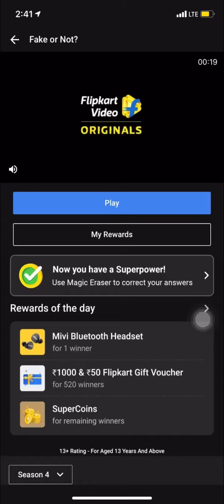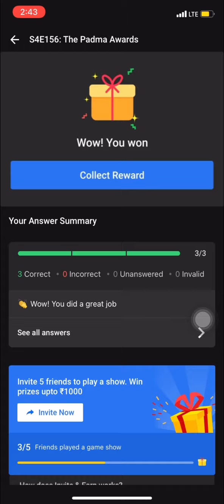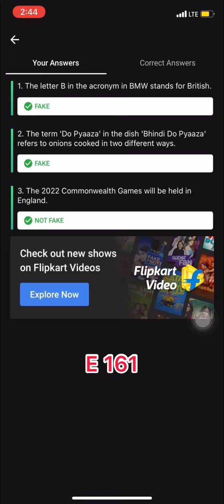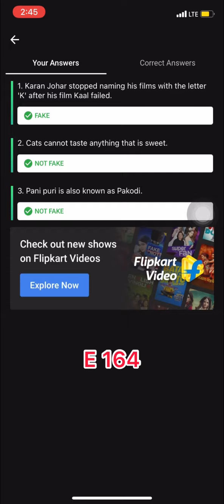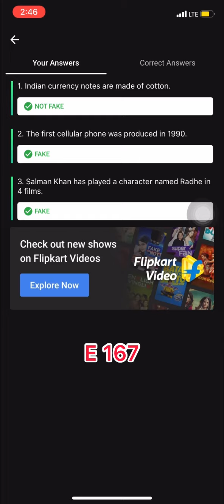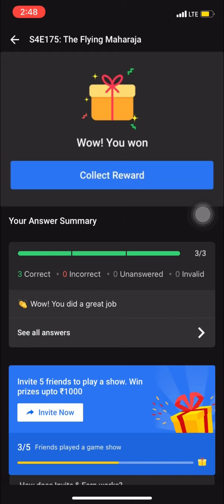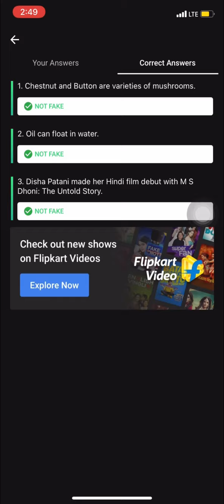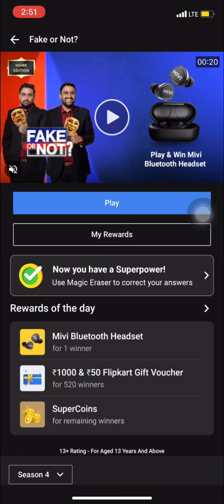flipkart fake or not fake all episodes answers | E151 -E187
All episodes answers

101rs flipkart gift voucher give away at 100 subscribers for 1 subscriber.  Video will be released on that day by 12:00 pm

Daam sahi hai All answers season 2

Fake or not fake all episode

FYI All episodes

Kaun who did it all answers

Prize wali paathshala season 1 All answers

Prize wali paathshala all episodes

Prize wali paathshala season 2 all answers

FYI ALL ANSWERS

AAGE KYA ALL EPISODES

KHEL PAHELIYON KA EPISODE 1-23

LADIES VS GENTLEMAN ALL EPISODE